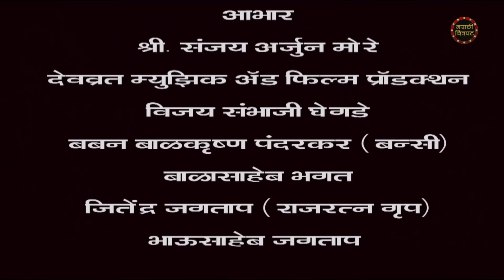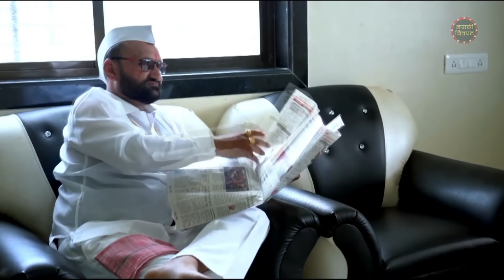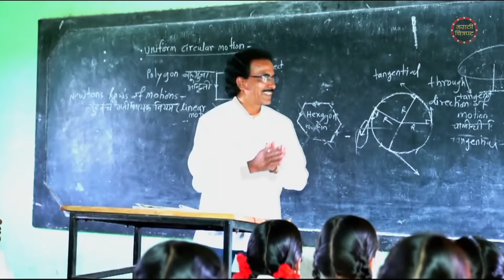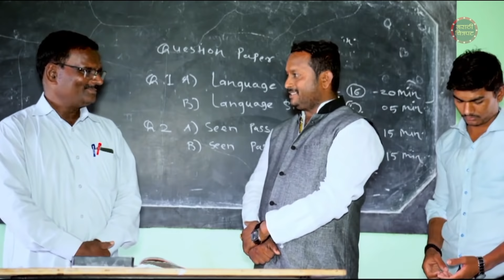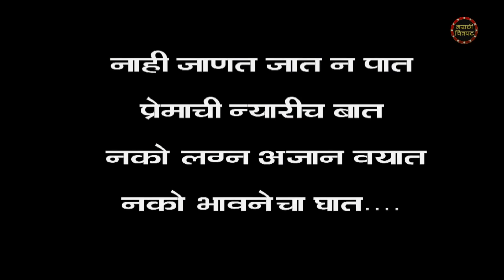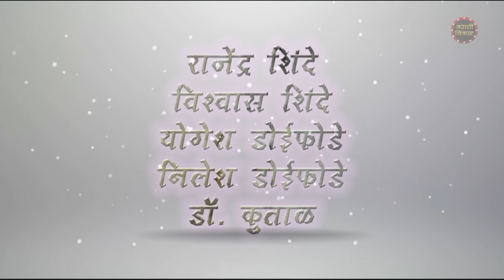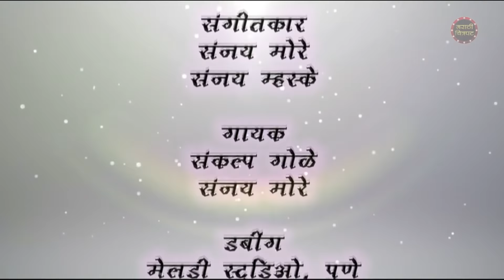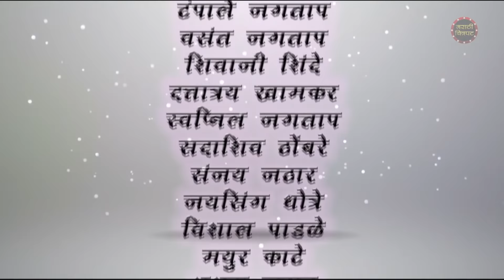CHIMYA चिम्या 2019 FULL MARATHI MOVIE | KUMAR LOKHANDE | VAISHNAVI KULKARNI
Watch this full Marthi Movie "CHIMYA"  starring Kumar Lokhande, Milind More, Vaishnavi Kalkarni, Saurabh, Vaishnavi